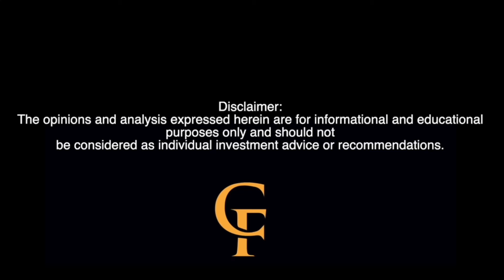XPENG Ditches LiDAR and Unveils $16K EV: Impact on NIO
In this episode of the Courtside Financial Podcast, we dive into XPENG's bold decision to ditch LiDAR and introduce a budget-friendly $16K EV. What does this mean for NIO's premium strategy and the broader EV market? Join me as we explore the potential ripple effects of XPENG's moves and how NIO might navigate these changes.